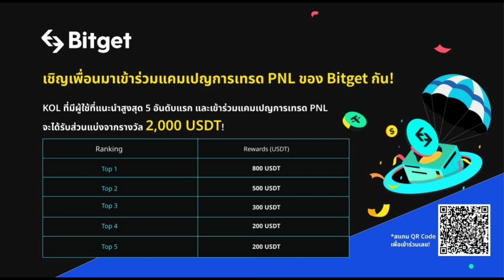PEPE 🐸VS FLOKI 🐕ใครจะกาวระเบิดกลางปีนี้!?